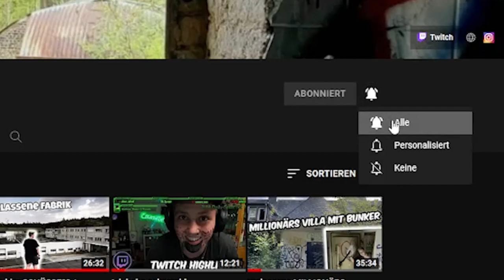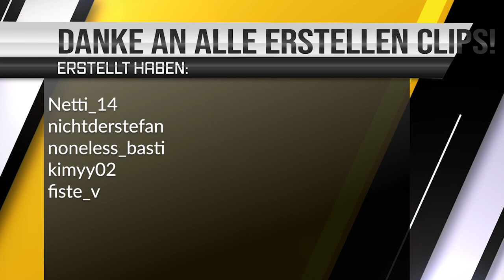Was ist aus dem Mod´s auf Twitch geworden?? I TWITCH CLIPS CrazyJey97 Oktober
In diesem Video seht ihr die aktuellen Highlight Clips von Twitch. Diese sind alle im Oktober 2022 von euch entstanden und hier zusammengefügt.

Viel Spaß und schaut mit mir gerne auf diesen Monat zurück. Vielen Dank an alle die mich diesen Monat unterstützt haben. Ihr seid einfach eine geile Community!

Verwende gerne meinen Partnerlink, wenn du mich supporten willst.Dies kannst du auf MMOGA, durch den Link werden die Spiele nicht günstiger, aber du kannst mich mit dem Kauf unterstützen